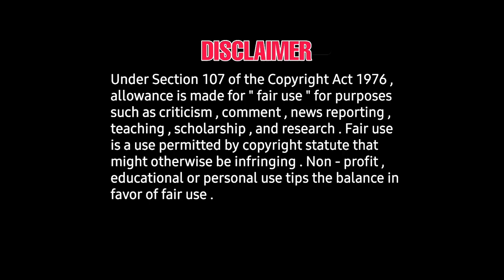STR N Venthu thanindhathu kaadu unlimited update on the way |teaser, trailer, first single Ar rahman